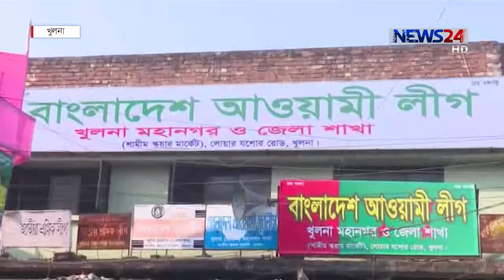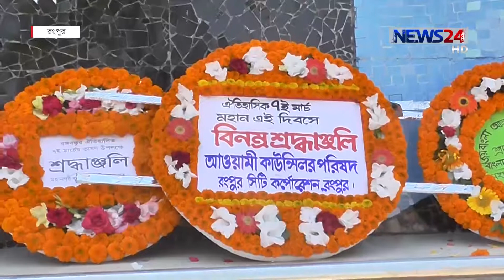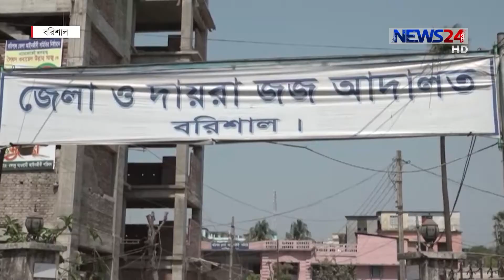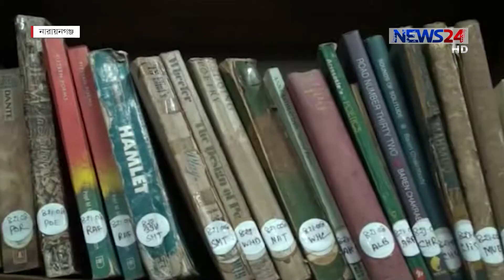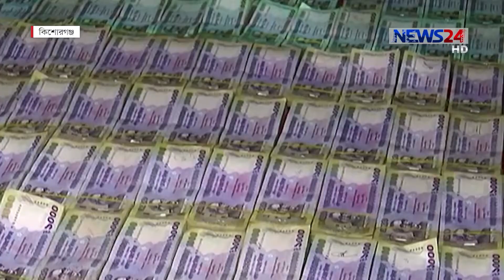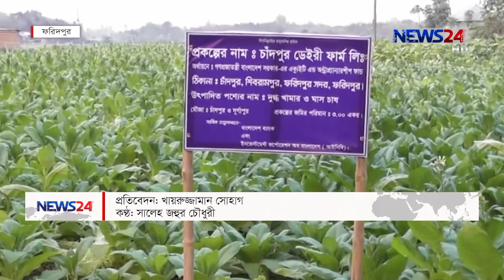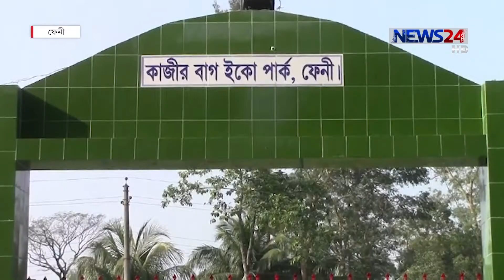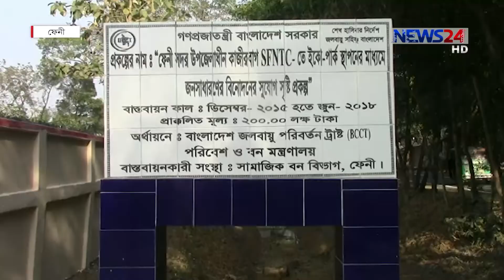NEWS24 দেশ News at 4pm on 7th March, 2018 on News24